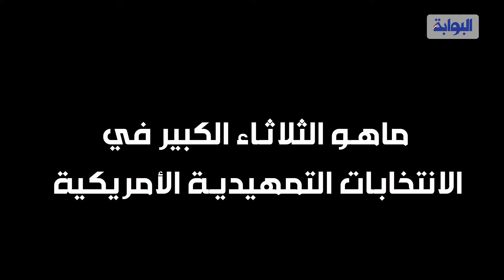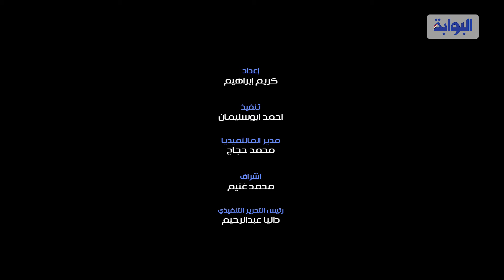ماهو الثلاثاء الكبير في الانتخابات التمهيدية الأمريكية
تستعرض" البوابة نيوز"أهمية يوم الثلاثاء الكبير ،للمرشحين الذين يخوضون انتخابات  الرئاسة الأمريكية المزمعة في نوفمبر المقبل،ومتى بدأ هذا التقليد الانتخابي ،وكيف سيكون مؤثرآ في هذه الانتخابات.